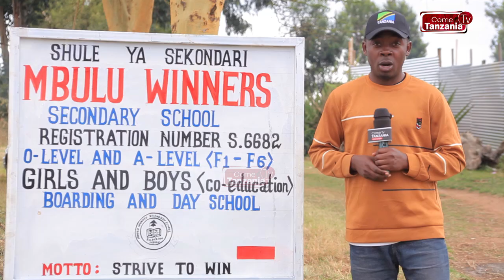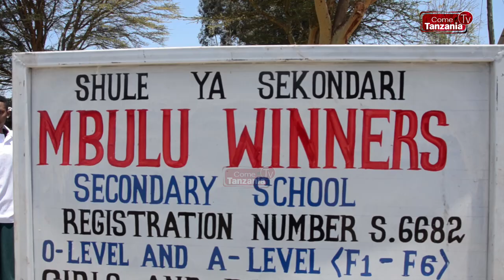MBULUWINNERS SEC. YAJA KIVINGINE TENA | MAHAFALI YA KIDATO CHA NNE (4) | OCTOBA 2024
///Mahafali ya nane (8) tangu shule kuanzishwa 2012 imefanyika leo october 25 ambapo jumla wahitimu 110 wa kidato cha Nne (4) waangwa shuleni hapo. Mgeni rasmi ni katibu tawala wa wilaya Mbulu Ndug: Paulo Bura na pia mahafali hiyo ilihudhuriwa na walimu mbalimbali kutoka katika shule mbalimbali ndani ya Wilaya ya Mbulu.

Mgeni rasmi ndg Paulo Bura  ametoa pongezi nyingi kwa mkurungezi wa shule ya Mbulu winners sekondari school na amewapongeza wazazi kwa kupeleka watoto wao katika shule ya sekondari mbulu winners.